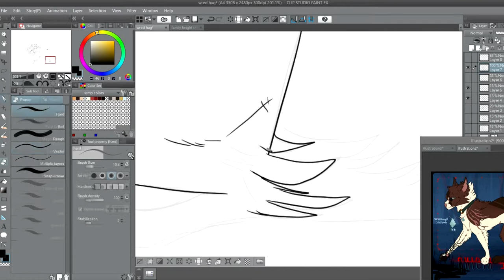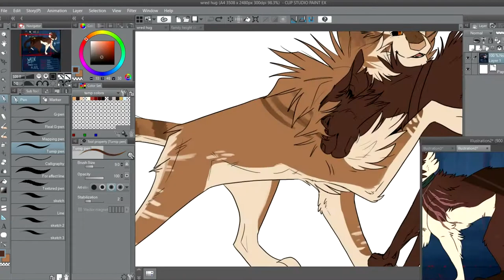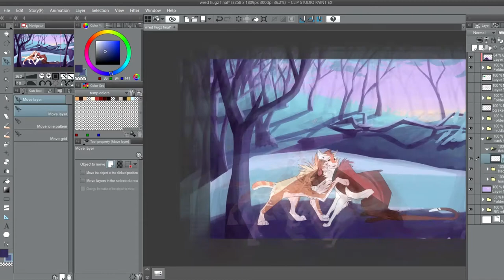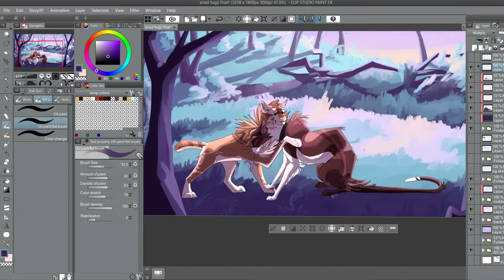Wred - Paradise Rising speedpaint - Honey make me healthy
Finally got around to editing the speedpaint for this. It's a little choppy because I did it quickly because I just wanted it up. This drawing took a very long time so it's super sped up, sorry if it jumps around too much ^^;

Honey make me healthy - flannel graph